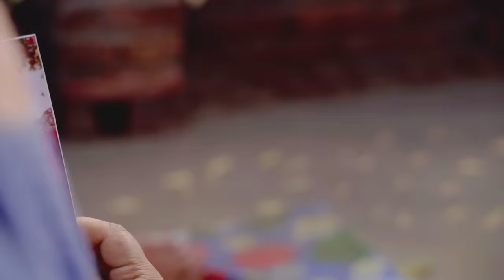Love AAjkal (Season 2) - Episode 1 | Jibesh Singh Gurung | March 1 | 2023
Hello namaste to all our dear viewers we are back with our team (Love AAjkal ) with new energy and lots of lovely stories for you. Hope you will
shower your love and blessing to us. Thank you.

Cast -
Jibesh Singh Gurung
Sunisha Bajgaai
Yugjyoti Kriyasheel
kanchan Khadka

Special Guest
Raj Acharya

Camera -
Sujan Shrestha

IT Support -
Suraj Katwal

Production
Ram Dhital